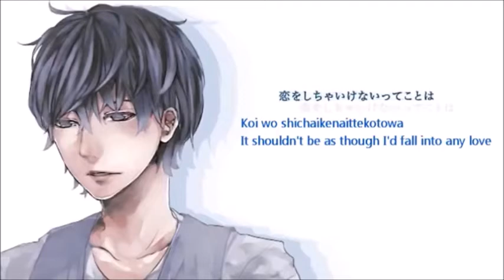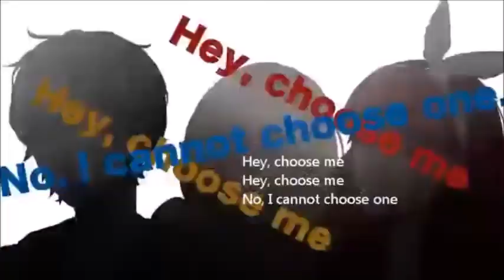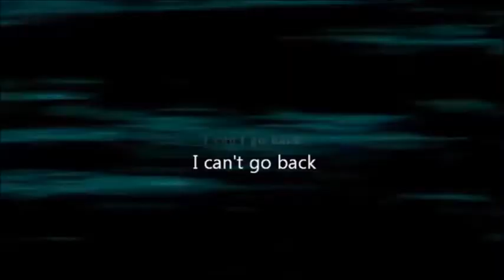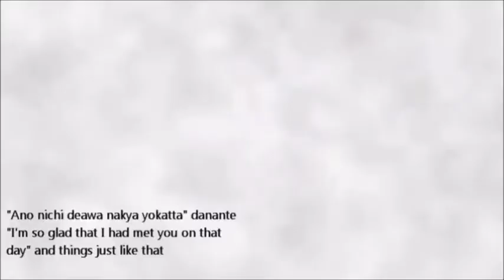【Ken - Vy2 Yuma V3 - Mayu】Choose Me Vocaloid Cover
Original Vocals:Hyadain, Hatsune Miku, Hyadaruko
Vocals Used
Ken
Vy2 Yuma V3
Mayu

Music & Lyrics: Hyadain
Art: Yomeko
PV: ke-sanβ
Vsqx:Lucifer/Sahara
Subs:lizzybary

i hope that this sound and also i tried to not make ken sing in high notes this time and also this is a Spectrum Bookstuff Cover Request

yo espero que esto suene y también intento no hacer que ken cantara en las notas altas esta vez y también este es un pedido de Spectrum Bookstuff

New Utaus That I Get
Matsudappoyio VCV Light
Namine Ritsu VCV Kire
Matsudappoine VCV Flower
Sana Fuyune VCV 2
Rokune Zon VCV 2.1

Next Uploads:

Setsugetsuka
(many more requests for Spectrum Bookstuff)
Cendrillon 10th Anniversary (Past Rana Official Channel)
Bossa Nova Medley (Lilac Gemini)
A Feeling Of Ruin And Ecstasy (Everyone's Favorite Jackass)
Association Actress Hunter And Beast (Cyber Queen)
Corrupted Flower (Past Rana Official Channel)
Hello, Again (Almnd La Persona)
Ama No Jaku (Lee Grace)
Daughter Of White (Everyone's Favorite Jackass)
Shinitai Chan (Tsunderi miku)
Erase or Zero (Lee Grace)
Drug Of Gold(Everyone's Favorite Jackass)
Solitary Envy(Everyone's Favorite Jackass)
Colorful x Melody (CakeLake Gandy)
Streaming Heart (egg)
Inokori Sensei (Everyone's Favorite Jackass)
Handbeat Clocktower (Everyone's Favorite Jackass)
Crazy Town (Izumi Akari)
ItsuMademo (Izumi Akari)
Chrono Story (Everyone's Favorite Jackass)
Overdrive Dance Club (Panda Crazy)
Suki Kirai (Tommy Otaku)
Muzzle Of Nemesis (Everyone's Favorite Jackass)
The Journey of Two Mages (Everyone's Favorite Jackass)
Judgement of Corruption (Everyone's Favorite Jackass)
Suki Kirai (Cyber Queen)
Suicide Song (demon223)
Re: Birthed (Milky -Mint)
Unmei Gokko (Milky -Mint)
The Princess Who Brought Sleep (Everyone's Favorite Jackass)
Fifth The Pierrot (Everyone's Favorite Jackass)
The 13th apocalypse (Past Person)
Cendrillon 10th anniversary (Everyone's Favorite Jackass)
Sticky Bug (Magically Penned Productions)
Boom Boom Boom (CakeLake Gandy)
Seven Crimes And Punishments (CakeLake Gandy)
Miniature Garden Girl (Everyone's Favorite Jackass)
Lovelessxxx (Everyone's Favorite Jackass)
Banica’s Concerto (Everyone's Favorite Jackass)
7/8 (Izumi Akari)
Señorita Wil & Rin and Len & Maika (Cyber Queen)
10th Cendrillon Anniversary (Past Person)

Next Chorus

World's End Dancehall (Me Meow)